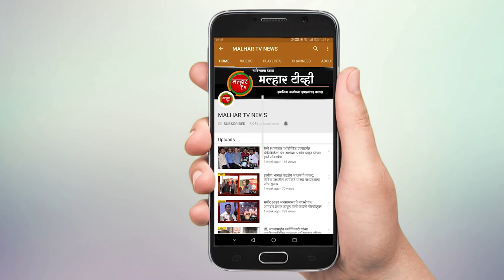कर्नाळा बँकेच्या ठेवीदारांनी जीव द्यावा का? आमदार प्रशांत ठाकूर यांचा विधानसभेत सरकारला सवाल !